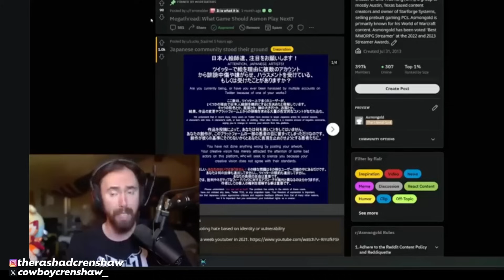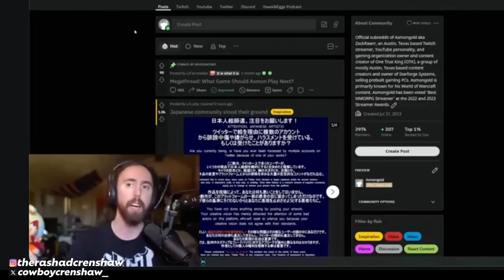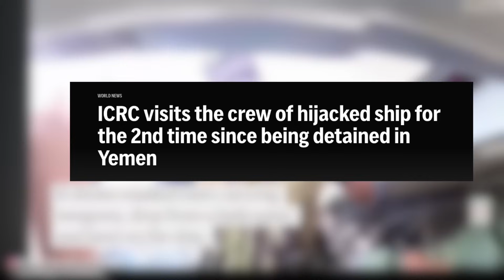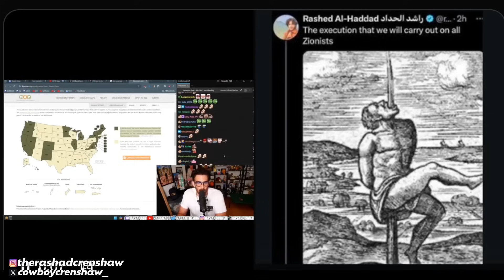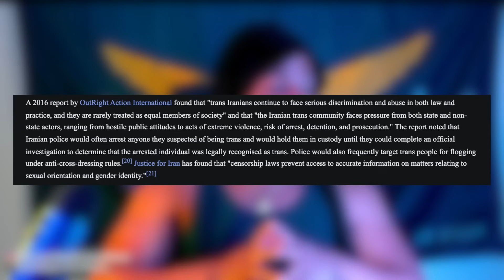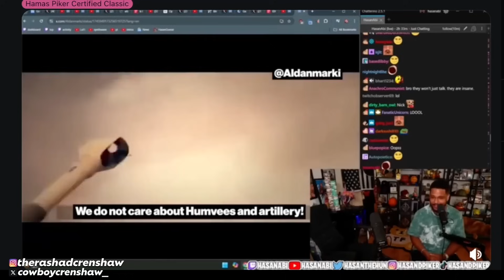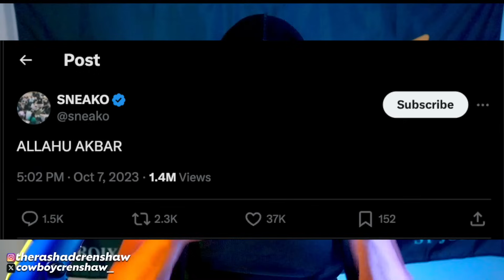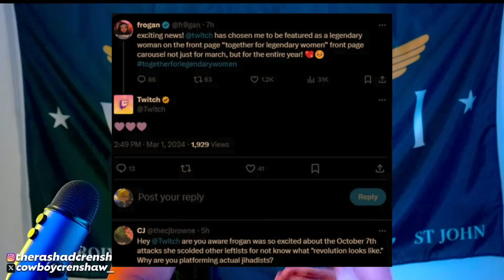Twitch, The New Home Of Terrorism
0:00 Hasan VS Asmon

11:44 Hasan Promotes Terror

23:00 Twitch Welcomes Sneako

29:00 Twitch Praises Frogan